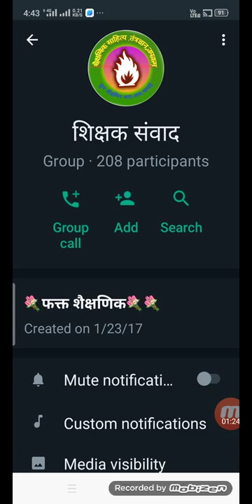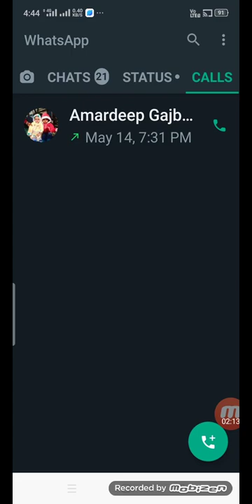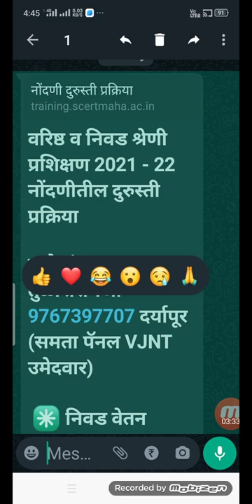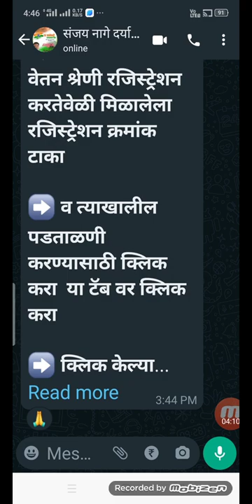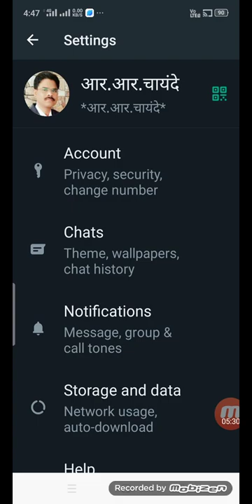what's up app चे नवीन अपडेट जाणून घ्या.